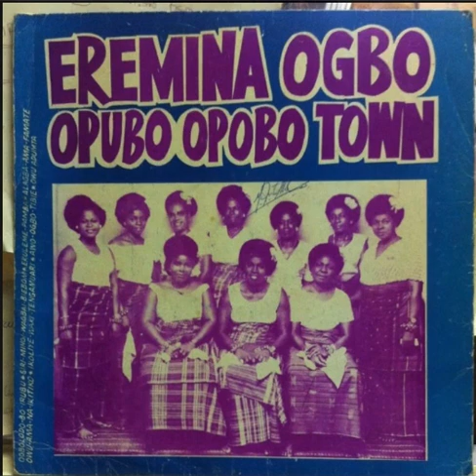Eremina ogbo - Igirigi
Eremina Ogbo – Opubo Opobo Town
Country: Nigeria
Released: 1974
Genre: Folk, World, & Country
Style: African

A pa nga - 00:00
Wa bo tii- 11:50
Igirigi- 14:44